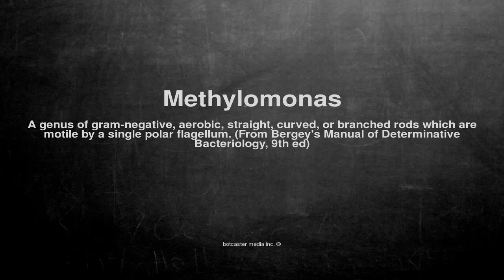Medical vocabulary: What does Methylomonas mean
What does Methylomonas mean in English?